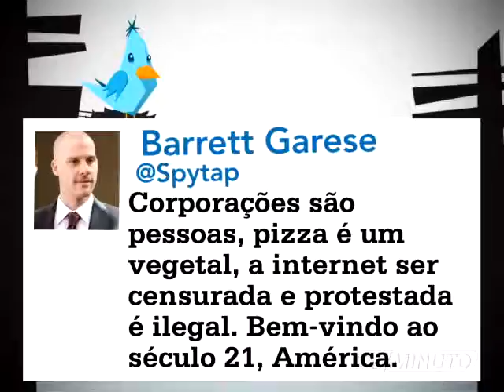MTUI 575 mpeg4